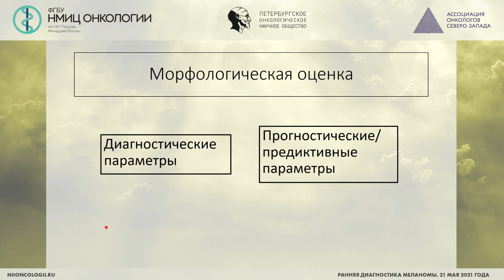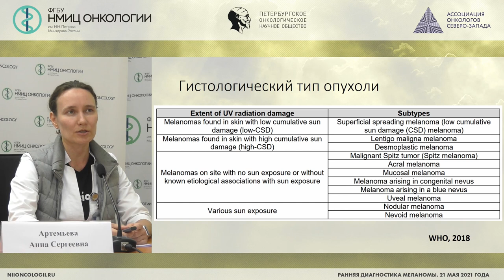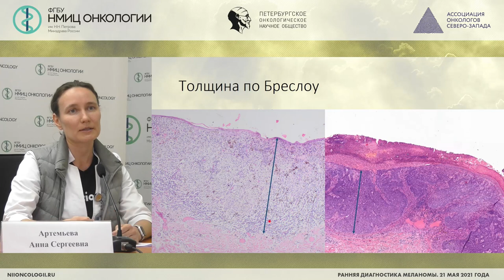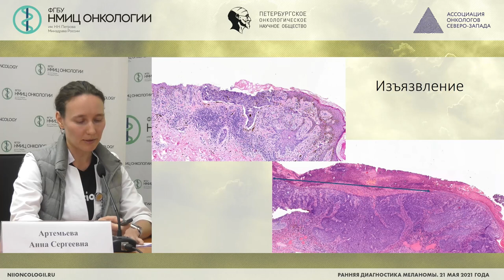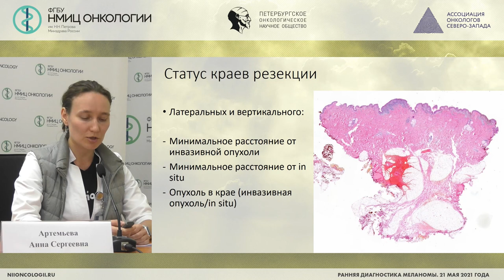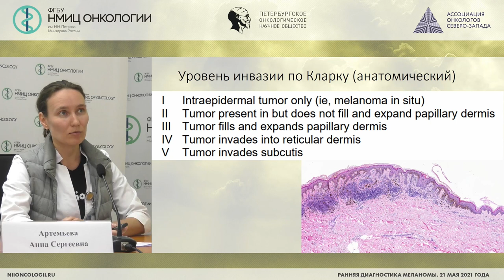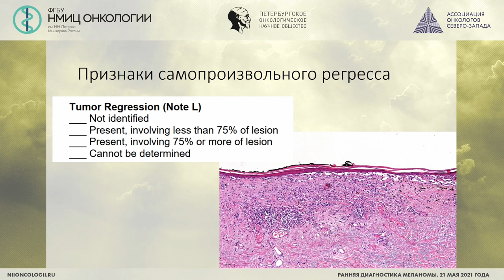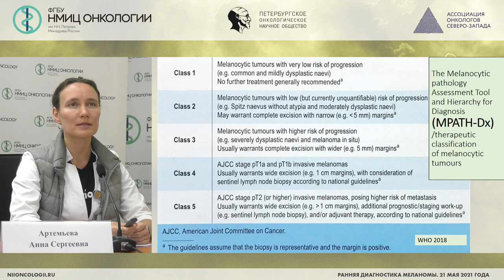Патоморфологическая характеристика Меланом кожи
Артемьева Анна Сергеевна - заведующий патологоанатомическим отделением - врач-патологоанатом, заведующий научной лабораторией морфологии опухолей, доцент отделения дополнительного профессионального образования НМИЦ онкологии им. Н.Н. Петрова, к.м.н.